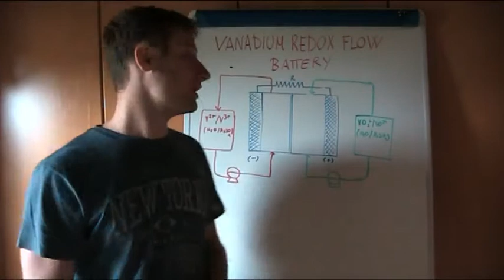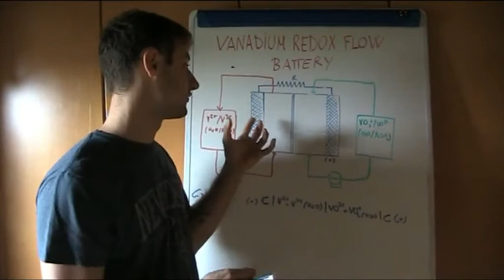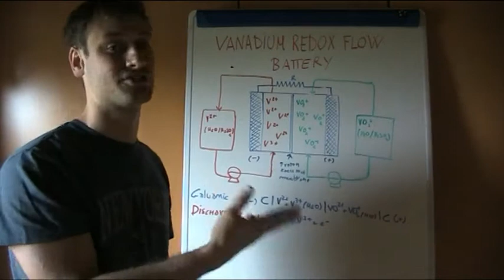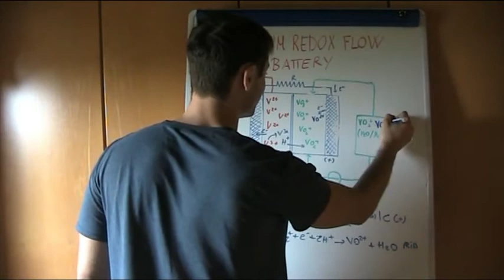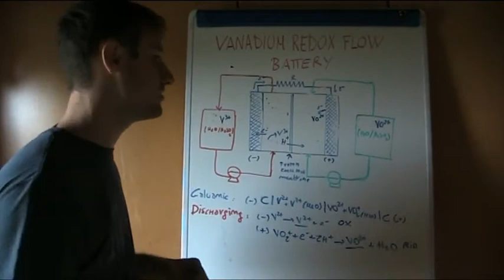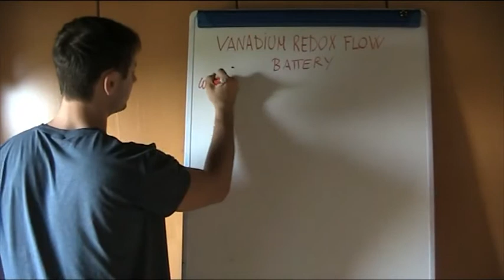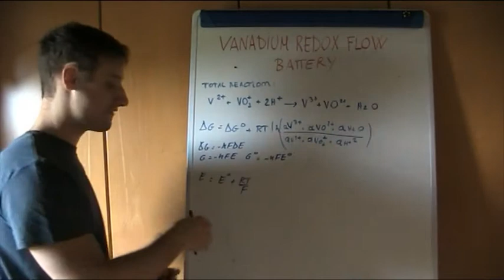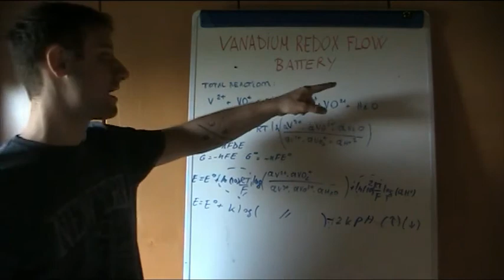ELECTROCHEMISTRY LESSON 25 - VANADIUM REDOX FLOW BATTERY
Lesson twentyfive of this new series of videos on electrochemistry.
Topics covered in the video:
- Redox flow battery;
- Rule of pH in Vanadium redox flow battery.